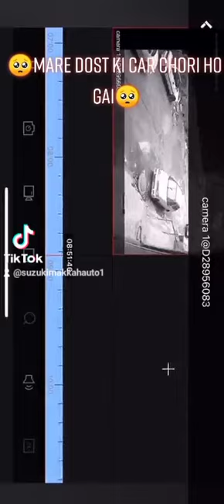mare dost ki car chori ho gai